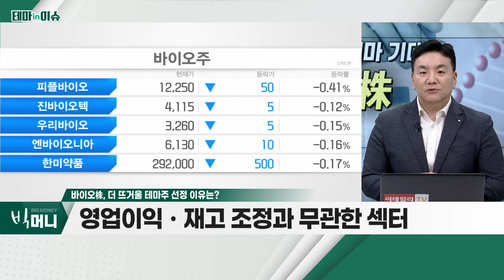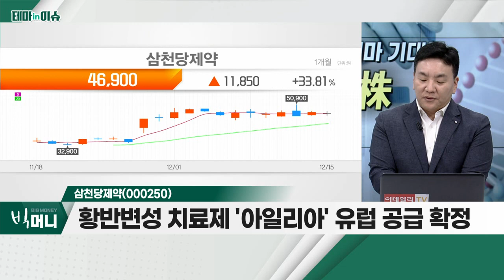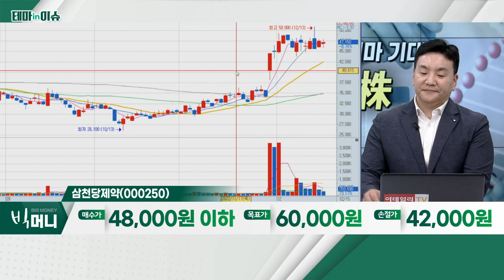삼천당제약(000250)... 바이오株_테마IN이슈 (20221215)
- 내년 2월 FOMC 금리 인상 속도 '피크'
- 영업이익ㆍ재고 조정과 무관한 섹터
- 지수 '박스권' 내 '모멘텀 플레이' 가능
- 관련주 : 삼천당제약, 뉴지랩파마, 보로노이

- 황반변성 치료제 '아일리아' 유럽 공급 확정
- 미국ㆍ캐나다ㆍ중국 등 추가 계약 기대
- 내년 S-PASS(먹는 당뇨약ㆍ백신) 관련 추가 계약 기대
- 내년 1분기까지 장기적 관점 유효